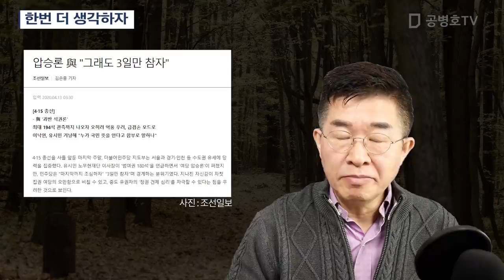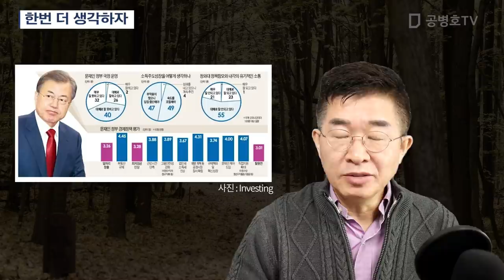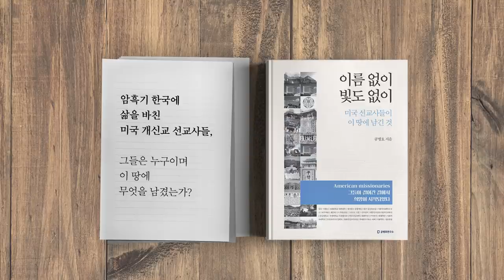한번 더 생각하자 [공병호TV]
한번 더 생각하자
#4.15총선#정치공작#패스트트랙#좌파독재의길

참조자료
1. 압승론 與 "그래도 3일만 참자", 김은중, 조선일보, 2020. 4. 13